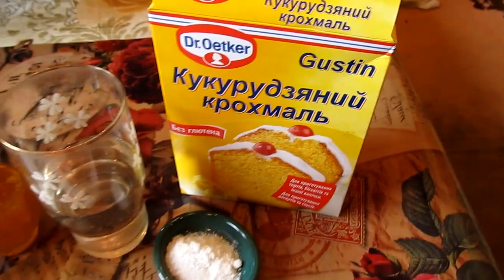Кисло-сладкий, острый соус Habanero